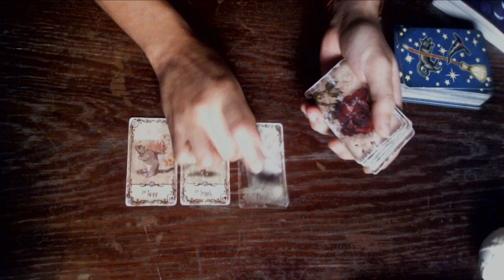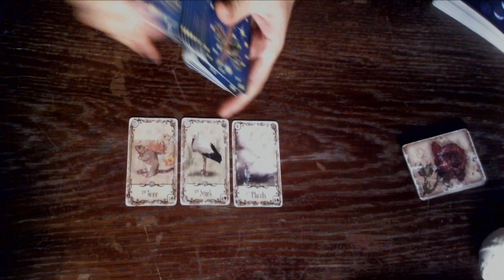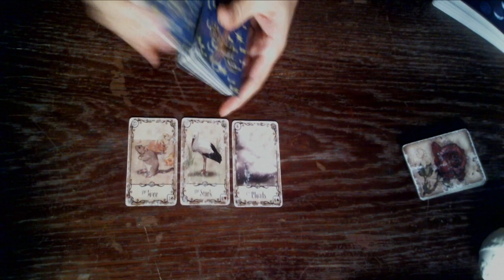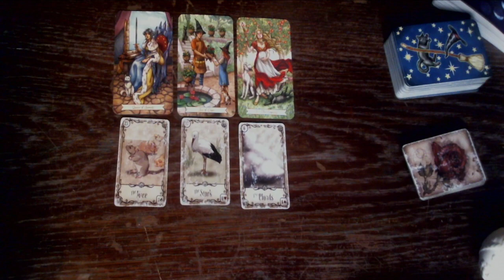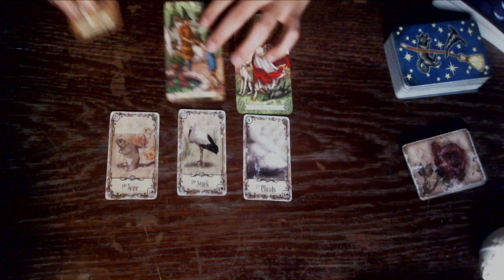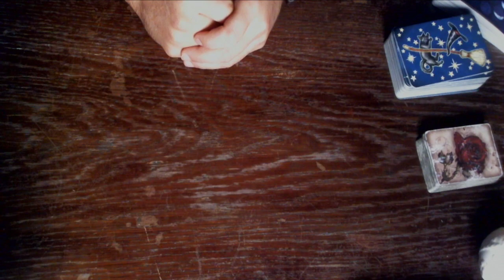Gemini ⏳Next 24 Hours, Quick Message💌